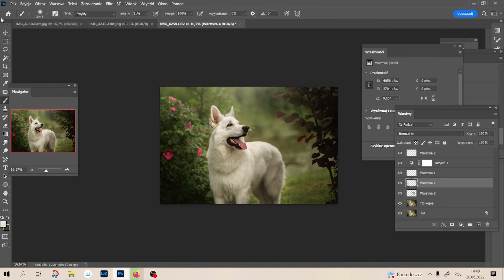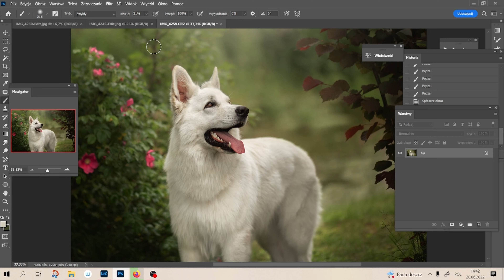Obróbka psiego zdjęcia - Biały Owczarek Szwajcarski | Photoshop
Obróbka psiego zdjęcia - Biały Owczarek Szwajcarski